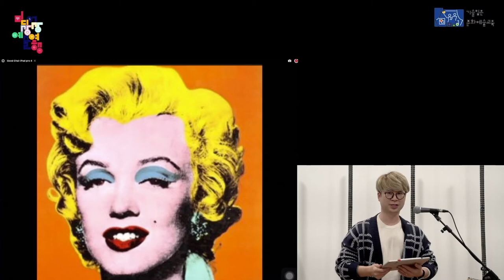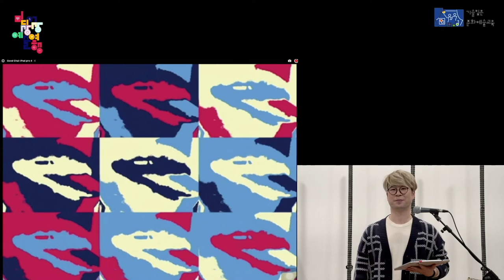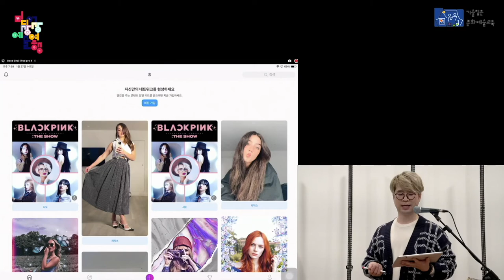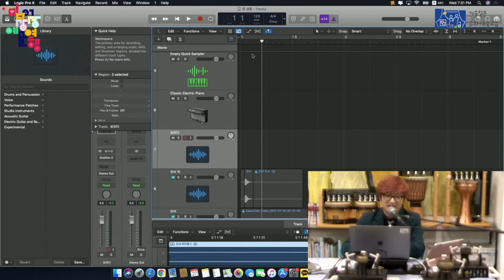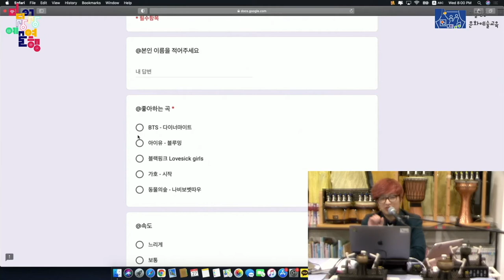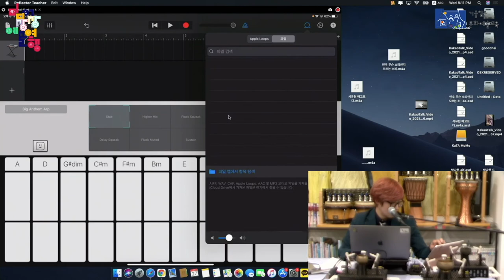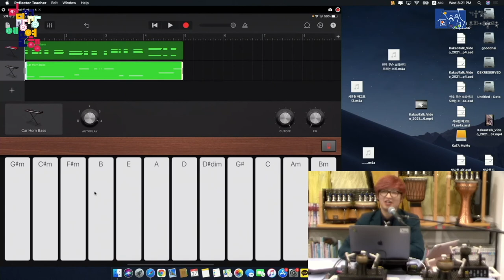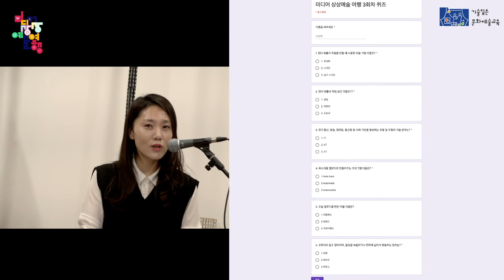예술진로교육 미디어상상예술 - 3회차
예술창작Lab카타와 함께 하는 미디어상상예술여행
예술에 불고 있는 스마트 바람!!
음악과 IT가 만나면??
기술과 예술이 융합되는 공연예술의 미래를
체험하고 배울 수 있는 클래스에 초대합니다!